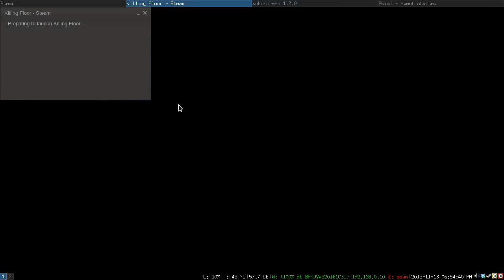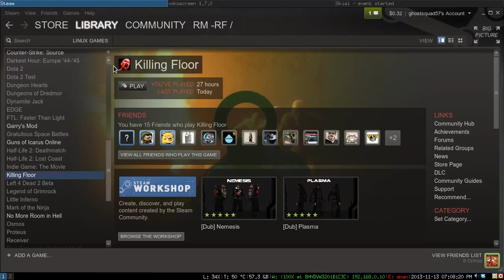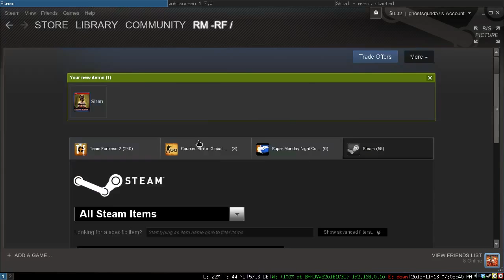Killing Floor (part 2) | Gameplay of Native Linux Games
Since my last video of Killing Floor looked kinda crappy, thought I'd redo it.
Quick tip for users of tiling window managers: CTRL+G turns mouse grab on and off; this is important if you use a tiling WM (like i3) because you won't be able  to enable "floating" without first disabling mouse grab. So, CTRL+G then MOD+Shift+Spacebar then CTRL+G.
MOD+Shift+Spacebar is i3's shortcut for changing a window to "float" mode. Look at your WMs documentation for an equivalent command.

---GAME INFO---
Plot: The game takes place in London, England. Horzine Biotech, a biotechnology company, is contracted to conduct experiments of a military nature involving mass cloning and genetic manipulation. Something goes horribly wrong during the process of the experimentations, and human subjects begin to exhibit grotesque mutations and disfigurement. They become increasingly hostile, and eventually overrun the internal security forces of the corporation.

Hours later, the first waves of the specimens break out onto the surface, disrupting a peace protest outside the well-known military contractor. Despite the best efforts of local police, the civilians are quickly overwhelmed and consumed by the seemingly endless supply of clones now streaming from the gaping maw of Horzine Biotech's headquarter. Having escaped their sterile prison, the creatures began to fan out to neighboring areas, devouring the helpless citizens of London while the Metropolitan Police bravely but fruitlessly attempt to stem the tide of mutated flesh now spreading across their city.

Desperate to contain the outbreak from reaching overseas as planned by the now mutated and cybernetic-enhanced scientist Dr. Kevin Clamely (which is now the Patriarch), the British government quickly begins to organize ragtag teams of surviving British Army soldiers and Special Branch police officers to fight back against the hordes of mutated "specimens" now running amok throughout the capital and its outskirts. The player takes the role of an anonymous member of one of these teams as they partake in a variety of missions in and around the city of London.

Publisher: Tripwire Interactive
Genre: Survival Horror